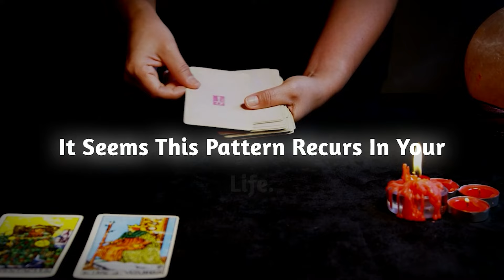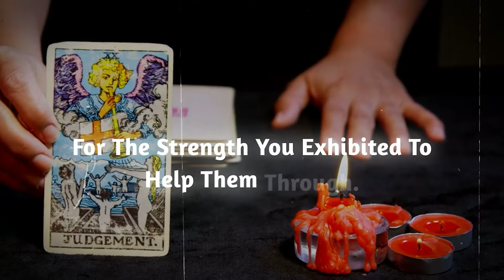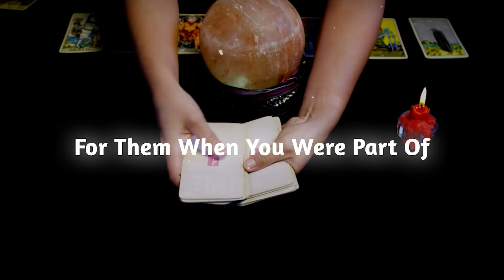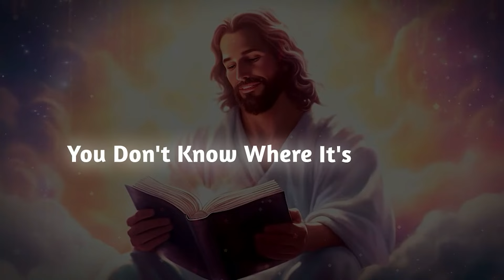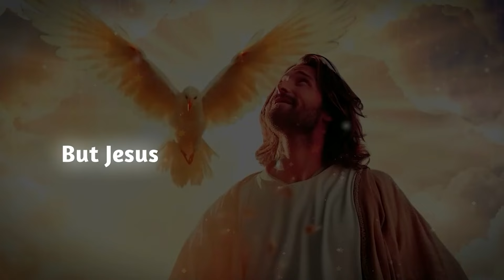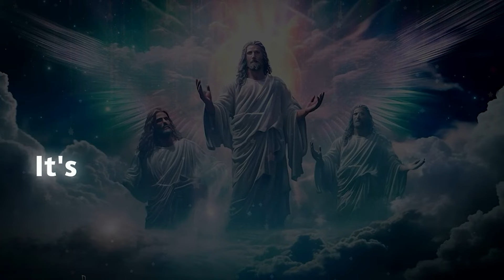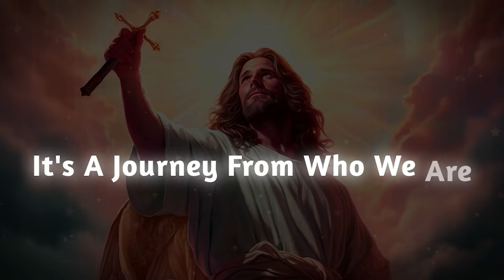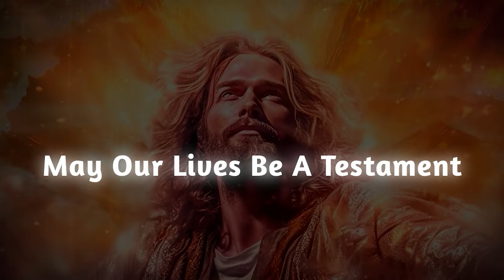MANY PEOPLE REGRET TREATING U BADLY AND NOW THEY...